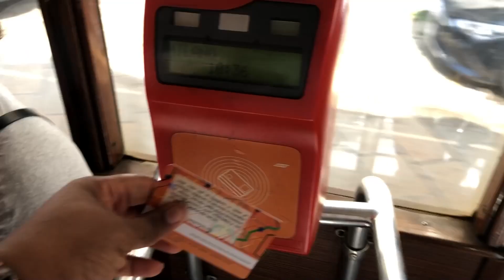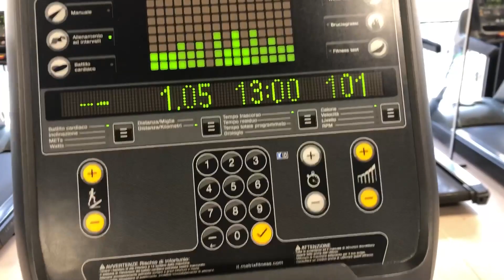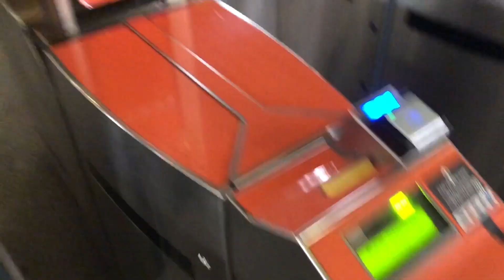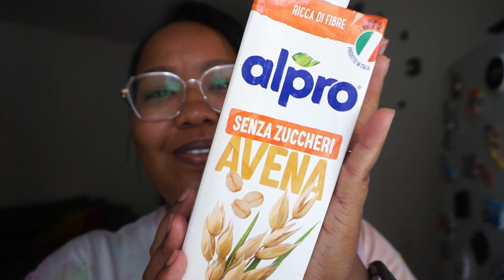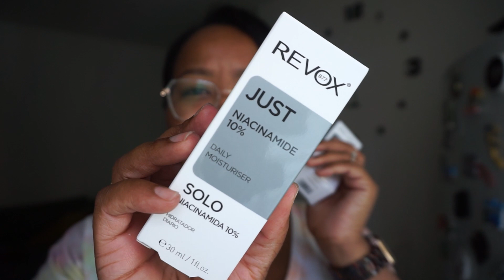DM Skincare & Hygiene Haul + Gym Day | July Vlogs #6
Welcome to the July Vlogs 💖

New to This Trini Will?
Welcome, happy to have you here. A little about me-- I like cooking, travelling as well as trying and learning new things so I use this channel to explore a lot and share my experiences.